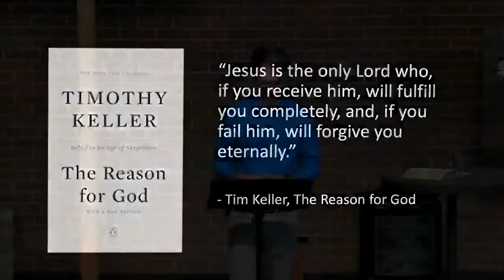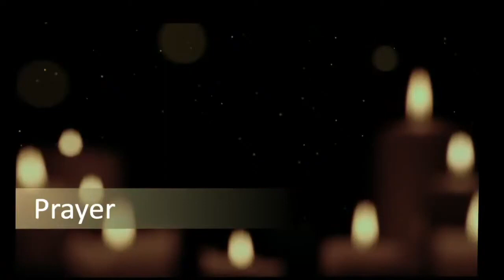Israel Asks for a King (1 Samuel 8:1-22)